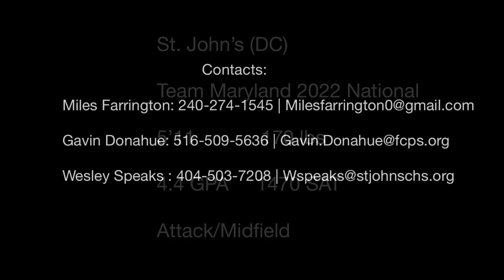Miles Farrington 2022 A/M 2021 Summer Highlights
Film from Liberty National Elite, Baltimore Summer Kickoff, Pinnacle Lacrosse Championships, Maryland Lacrosse Showcase, Southern States Elite.